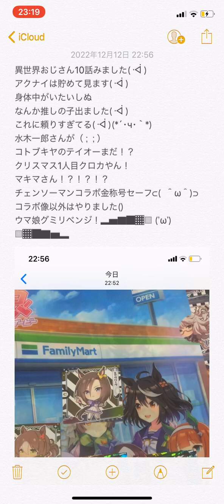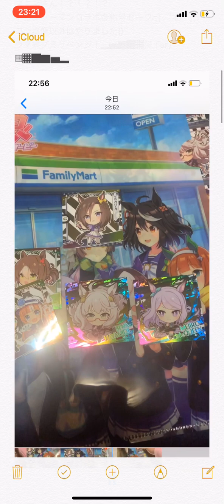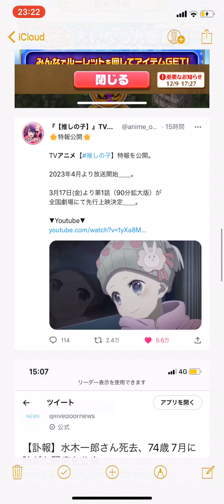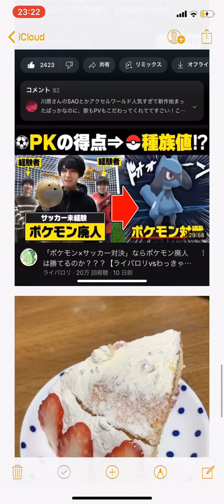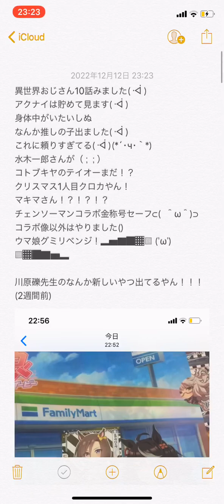今日のマキエ 2022/12/12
テイオー2つとも来いよ！！！そしてアニソン界の帝王様、ご冥福をお祈りします。